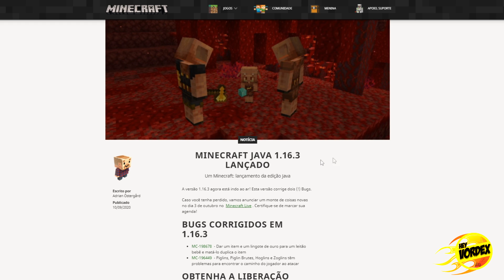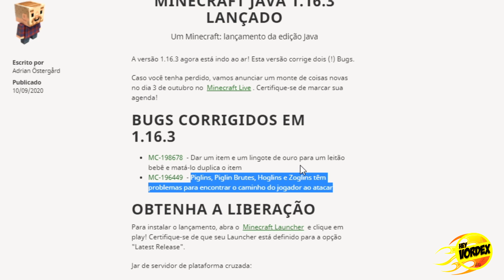MINECRAFT 1.16.3 - ADEUS BUGS! ÚLTIMA ATUALIZAÇÃO DA NETHER UPDATE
Hey, pessoal!

Neste vídeo vocês vão conferir as novidade da mais recente Atualização do Nether do Minecraft, a versão 1.16.3, que trouxe a correção de dois bugs, incluindo o bug de duplicação de itens.